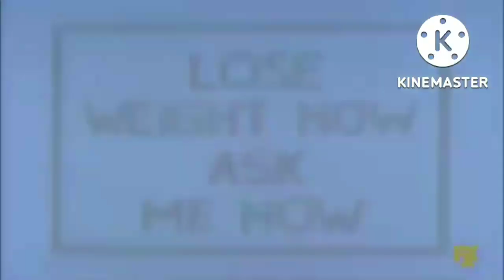Elijah Error 21 (TLASEE) Part (Friday the) 13(th)